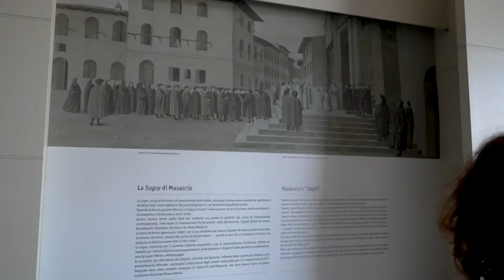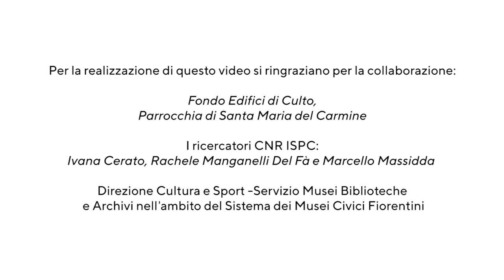La chiesa del Carmine: uno scrigno per la Brancacci